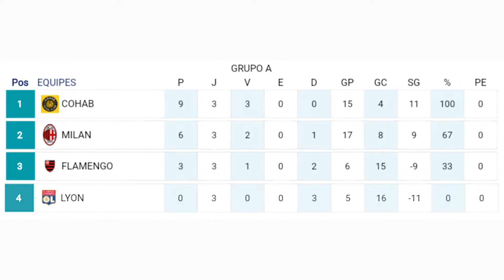Milan e Cohab garantem classificação para terceira fase da Copa Sebastião Correia